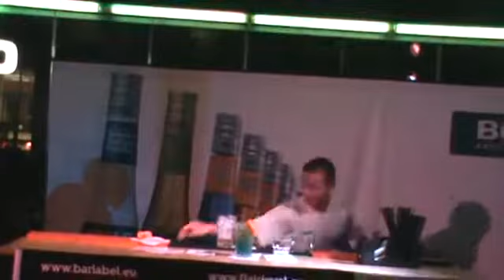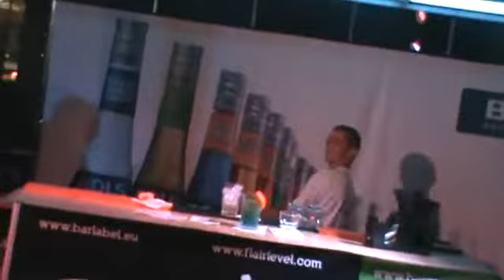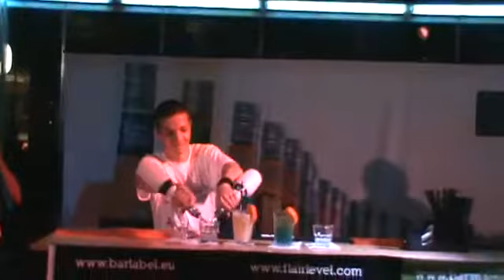Dimitar Dimitrov 5th Bols Flair Competition 2011